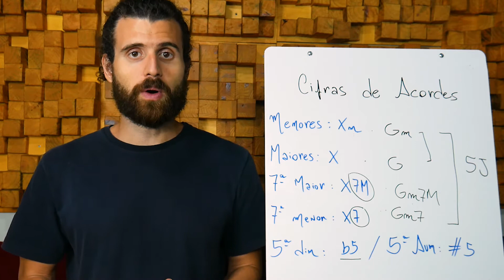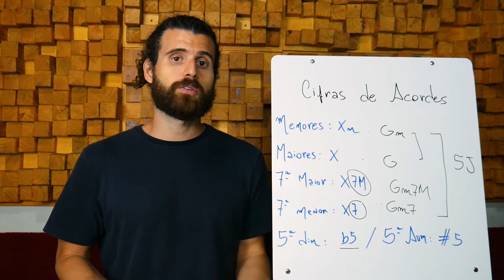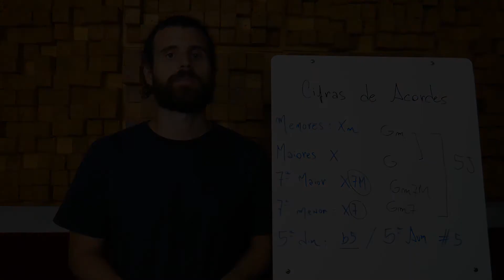Exercícios 13 e 14 Curso Manual da Gaita Cromática (Harmônica)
Nesse vídeo toquei e expliquei um pouco sobre os exercícios 13 e 14 do Manual da Gaita Cromática (Harmônica).

Ouça a música "Lama nas Ruas" de Almir Guineto e "Chega de Saudade" de Tom Jobim, as duas são bons exemplos para compreender a sonoridade das tonalidades maiores em comparação com as menores. Nas duas músicas temos a primeira parte em tom menor e a segunda em tom maior.

Paulo Lessa músico e professor de gaita.

Vídeo e Edição: Diogo Pires @_diogopires_

Deixe seu comentário ou qualquer dúvida que tenha.cação destes assuntos.

Deixe seu  comentário ou qualquer dúvida que tenha.